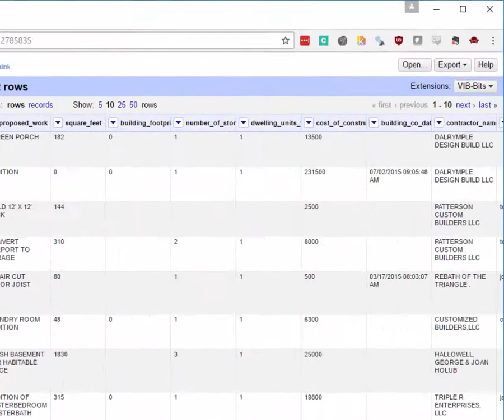Open Refine: facet and cluster